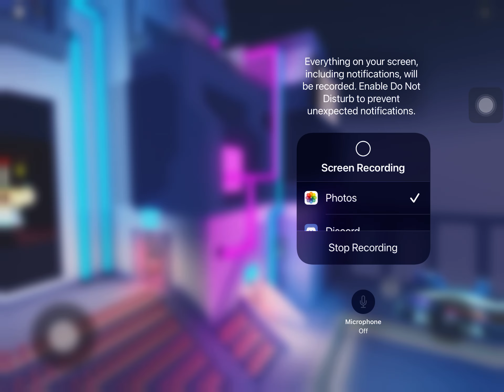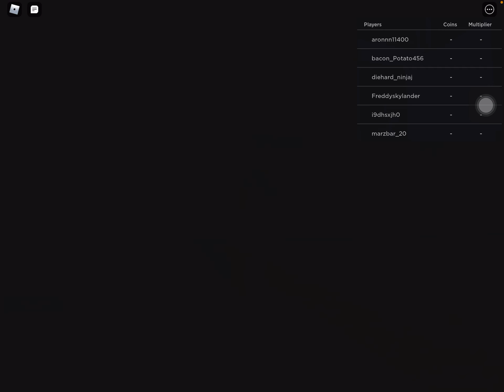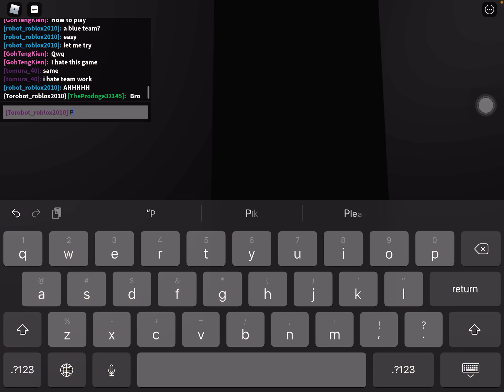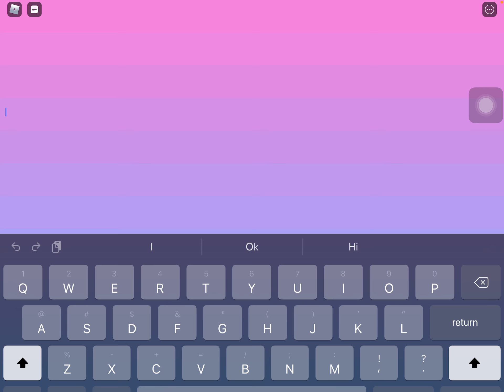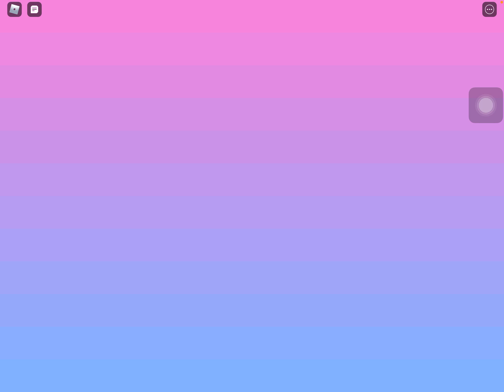RB Battles GamePlay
Yeahh so just quiet your.volume